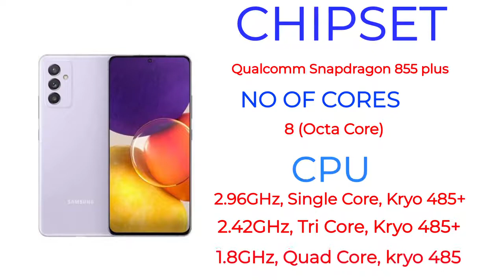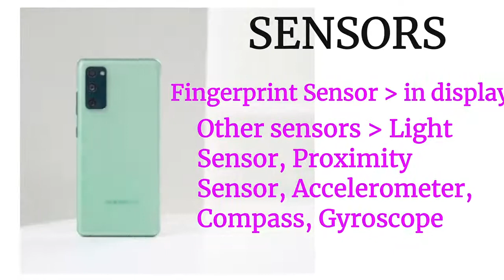Samsung galaxy A82 Review and Specification, rummers | Snapdragon 855+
Samsung galaxy A82 Specification And best features display 120 Hz support

Snapdragon 855+